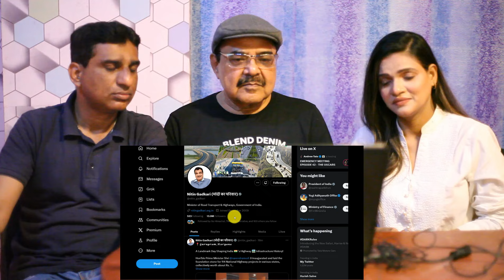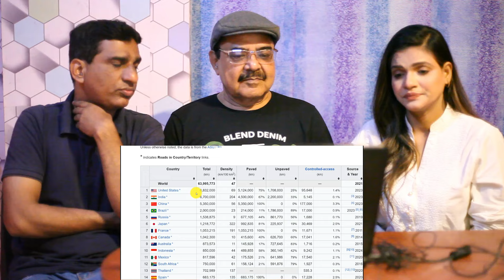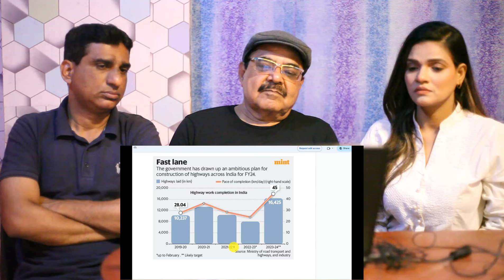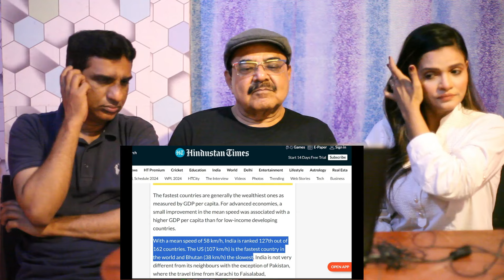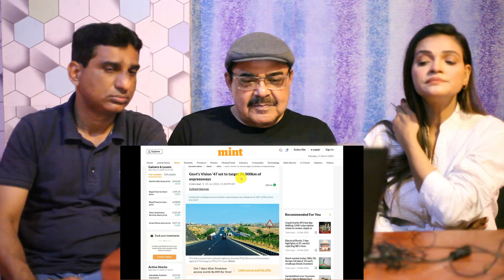India will Soon Beat USA in Road Network Length | 1L Cr Worth 114 National Highway Projects| PM Modi